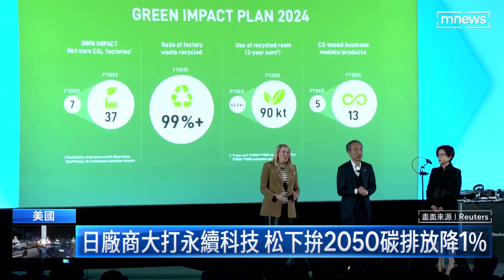變色車、聲控玩具狗吸睛 美CES人潮估破10萬｜鏡新聞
為期三天全美最大消費電子展CES，今年3200多間廠商參展，預計將迎來解封後最大人潮，估計能破10萬大關， 各大廠商新品讓人眼花撩亂，從聲控玩具狗、腦波掃描頭盔等全走AI智慧化，德國BMW還推出了一款可變換顏色的概念車，相當吸睛。